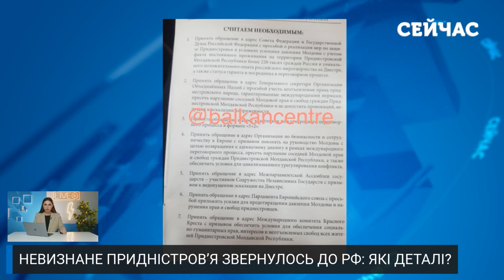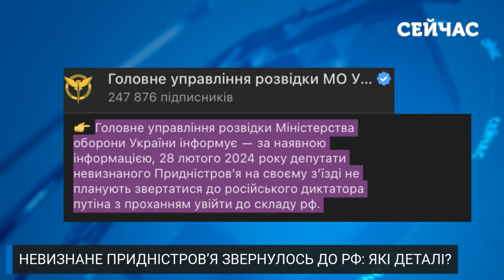❓Екстрено! Путін готує АНЕКСІЮ у Молдові? У Придністров'ї ЗРОБИЛИ ЗАПИТ. Термінова ЗАЯВА ГУР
У невизнаному Придністров'ї зібрався псевдоуряд, який попросив допомоги від Росії. Про яку допомогу йдеться і що говорять про це на офіційному рівні? Деталі дивіться у випуску новин «Сейчас» від Наталії Мартинюк.